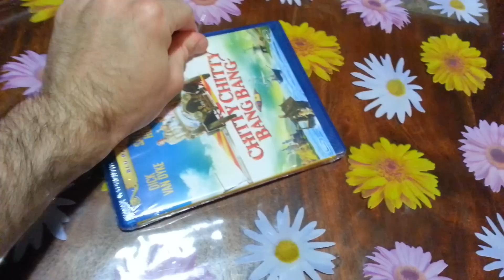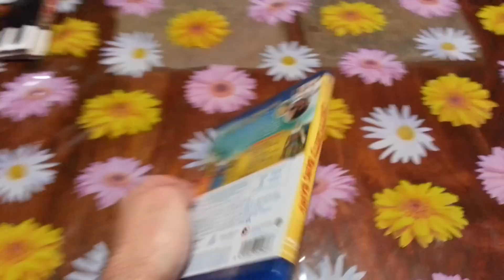Unboxing Chitty Chitty Bang Bang Blu-ray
Unboxing Walt Disney Chitty Chitty Bang Bang Blu-ray.